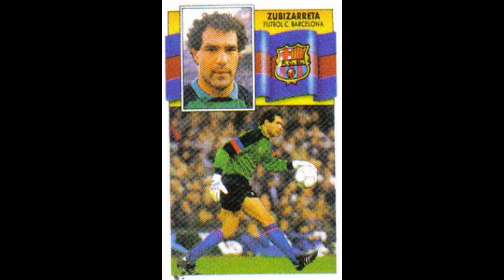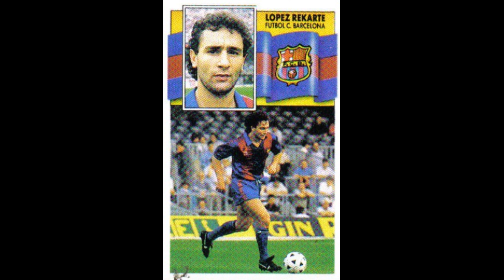STICKERS CAMPEONATO DE LIGA SPANISH CHAMPIONSHIP 1991 FC BARCELONA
We present to you the Barcelona Team for the Spanish Champioship Season 1990-91

Os presentamos la Selección Barcelona para el Campeonato de España Temporada 1990-91
  ¡¡Disfrútala!!